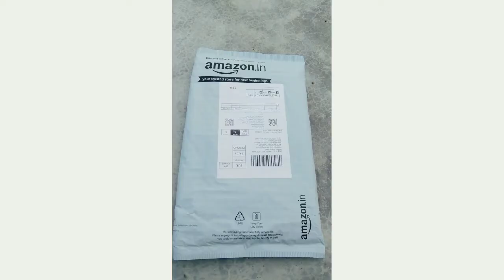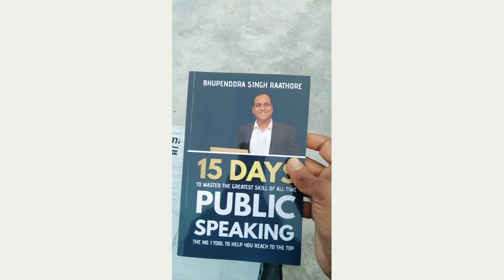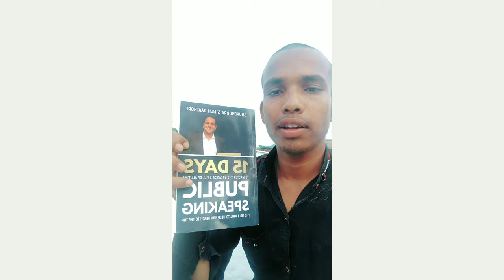amazon se kya aaya?wav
these video make make for all expirience in online shopping in new yougers so kindly helpful for every people how to reach products.